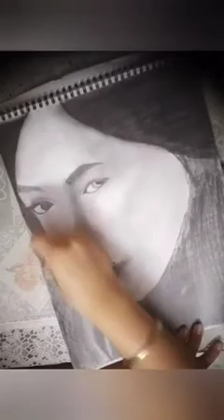how to draw sersi from eternals GEMMA CHAN for beginners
how to draw sersi from eternals GEMMA CHAN for beginners in easy way

MATERIAL REQUIRED:
1.classmate drawing book
2.buds
3.brushes
4. tissue paper
5.pencils:
HB or any normal one
2b
4b
6b
8b
I use the pencils of artline
ARTLINE Love -Art 6 SKTECH Pencils -Pack of 2